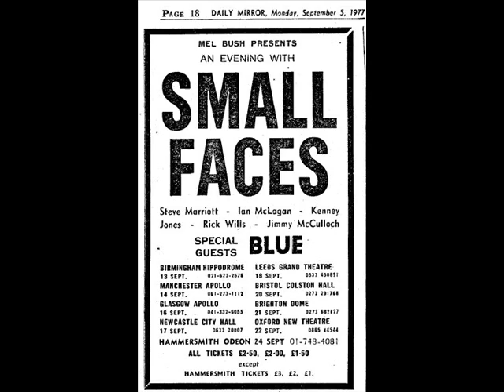Itchycoo Park (Live Sept 24, 1977)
Itchycoo Park performed live by the Small Faces (with Jimmy McCulloch) at the Hammersmith Odeon on September 24, 1977.